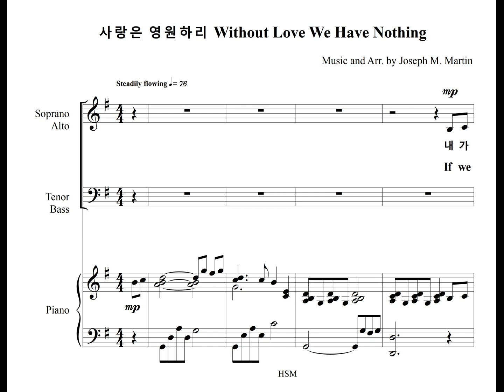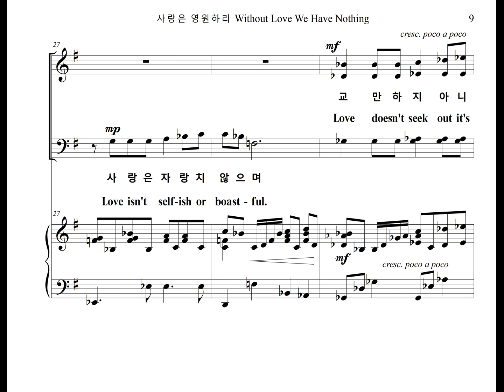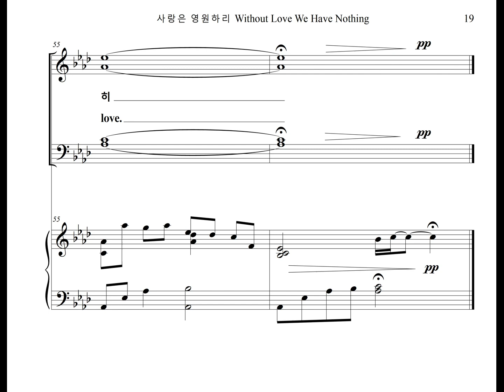사랑은 영원하리 Without Love We Have Nothing (Bass Part)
J. Martin 이 작곡한 예배찬양곡 "사랑은 영원하리" 의 베이스 파트를 올립니다.
The Bass Part of the Worship Praise, "Without Love We Have Nothing" Composed by Joseph M. Martin, is uploaded.